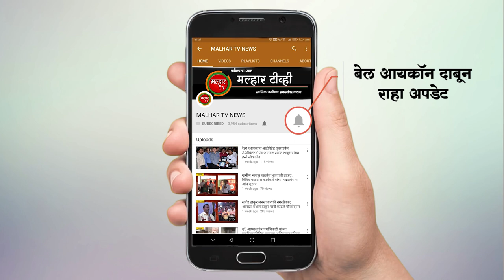छ. संभाजी महाराजांविरोधात वादग्रस्त विधान केल्याप्रकरणी अजित पवार यांच्याविरोधात पनवेलमध्ये आंदोलन